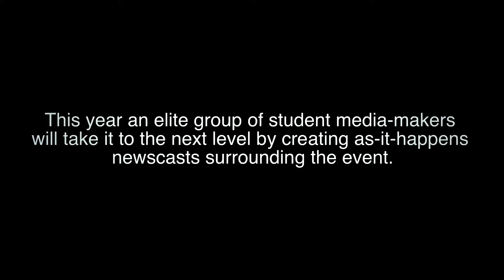MonWHO Media Mini Documentary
A short doc about the first day of filming